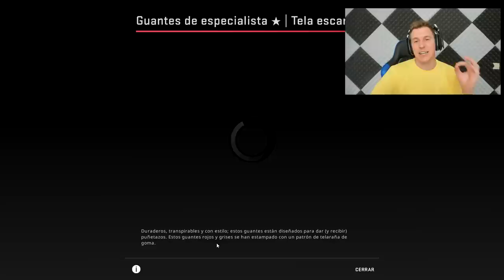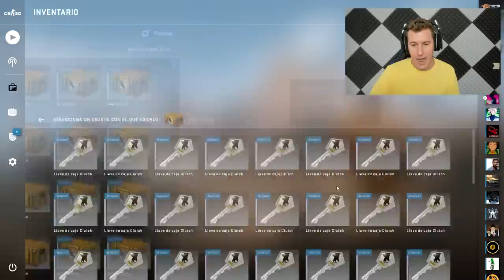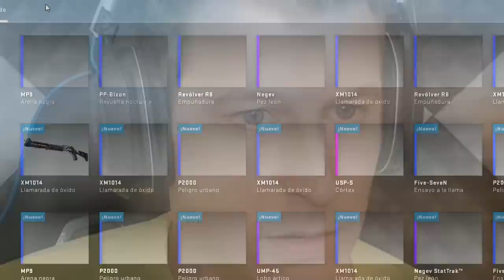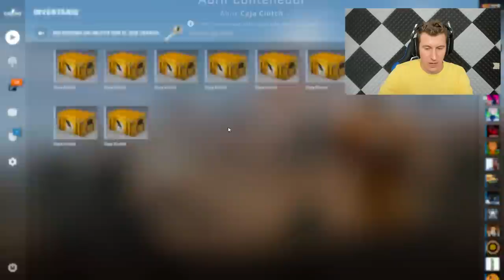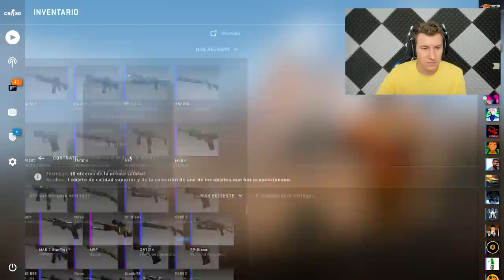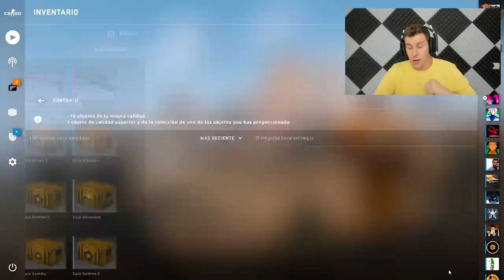ESTO PASA CUANDO INTENTAS HACER LA ÉPICA